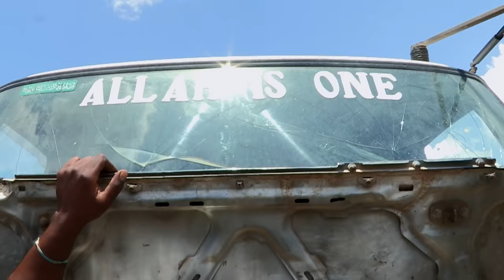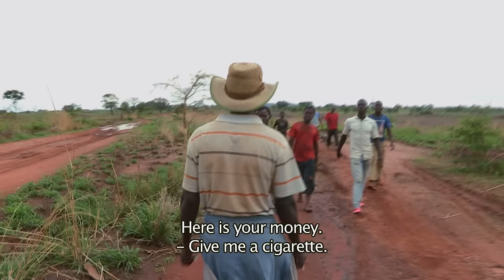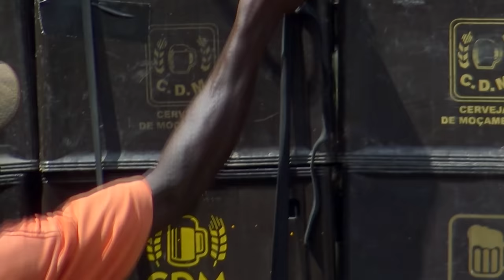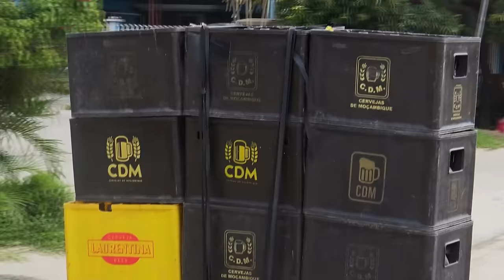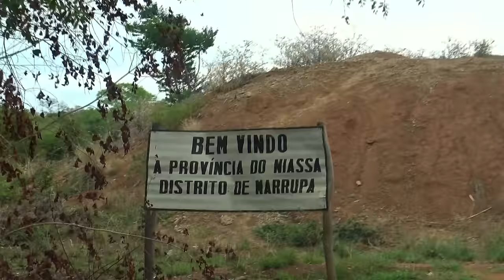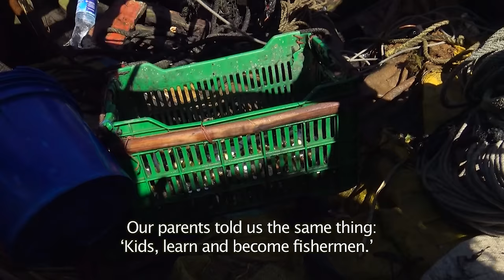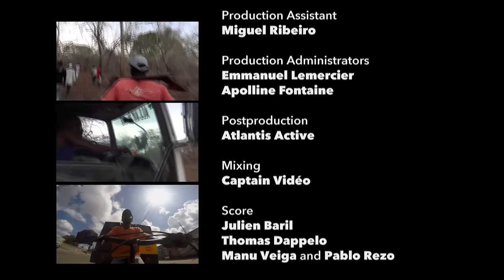Mozambique, Life Stronger Than Anything | Deadliest Journeys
For Bassunga and his men, the road to wood can be strewn with pitfalls. Every day, he takes to the forest in his old truck with his comrades. Without any protection, bare feet and hands, they can cut down twenty trees in a few minutes for a miserable salary. A totally illegal activity in Mozambique but which makes the traffickers happy who then send the wood to China where the needs are immense. For simple travellers, the roads of Mozambique quickly become hell. In front of his minibus, Johnny is desperately waiting for the client. The torrential rains of the night do not encourage him to leave but he has no choice, the truck must be filled otherwise the day will be lost for Johnny. Between the impassable ruts and the traps set by the inhabitants, the 100 kilometers of track will take on the appearance of an odyssey.